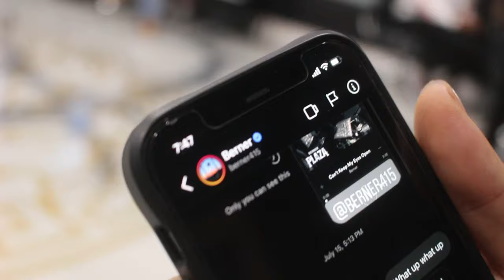PAINTING A JACKA MURAL FOR BERNER